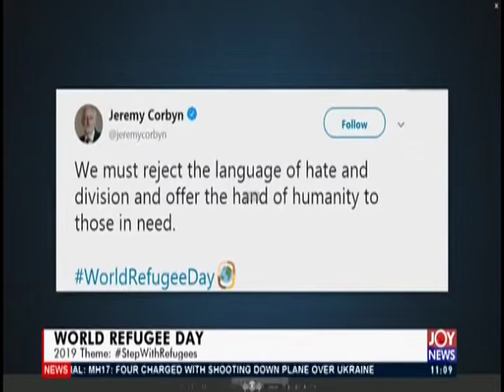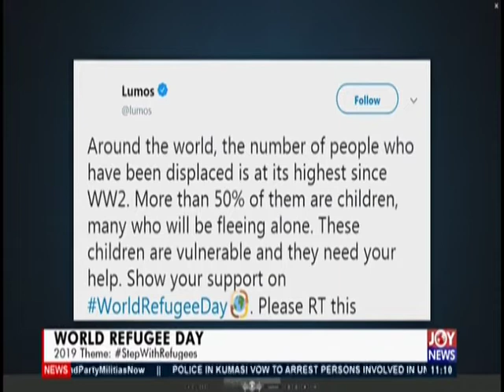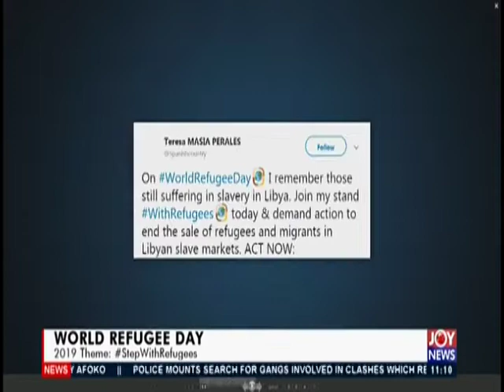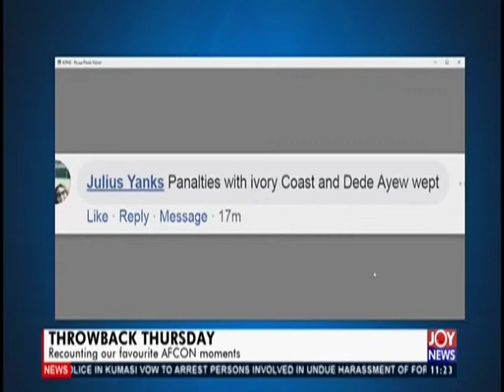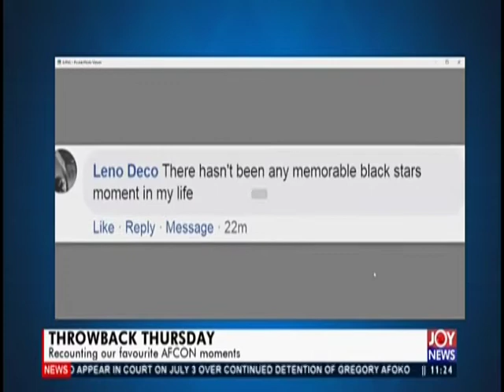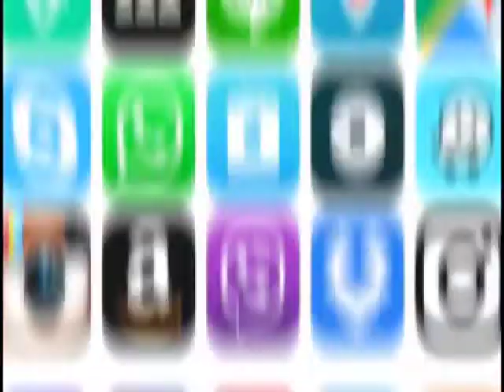JoyNews Interactive (20-6-19)